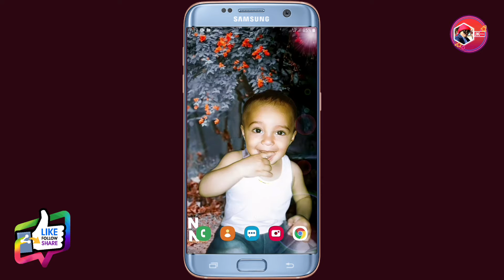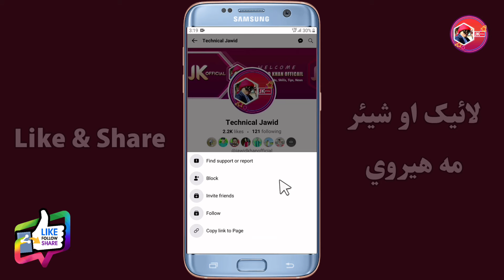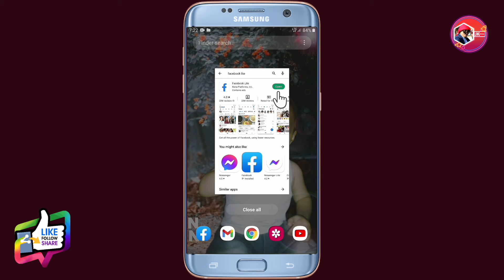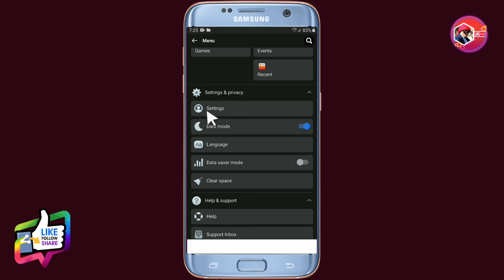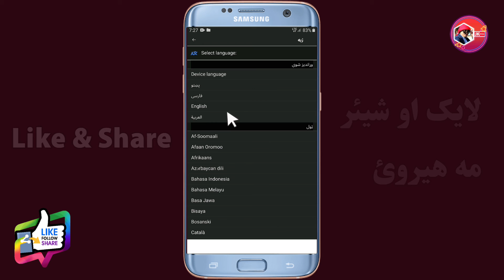How to change facebook language to our own language | ټول فیسبوک مو ځانته په پښتو کړی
په دی ویډیو کې به تاسو زده کړی چې خپل د فیسبوک ای ډی مکمله ژبه څنګه او څه ډول پښتو ته بدله کړو ترڅو هغه کسان چې په انګریزی نه پوهیږی د فیسبوک نه په خپله مورنی ژبه يعنی پښتو کار واخلی مکمله طريقه په همدی ویډیو کې، ویډیو تر پایه وګوری او مهربانی وکړئ چینل ځان سره سبسکرایب کړی
مننه❤️

مهربانی وکړی په خواله رسنیو کې په دغه لینکونو زمونږ سره یوځای شي